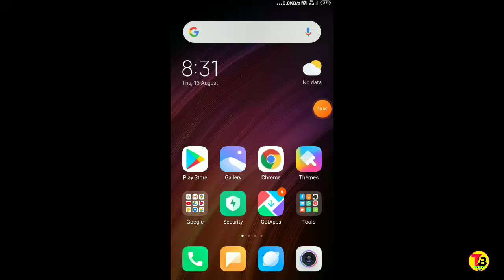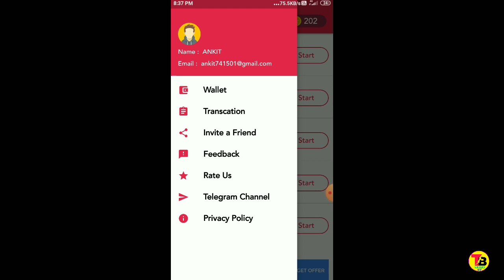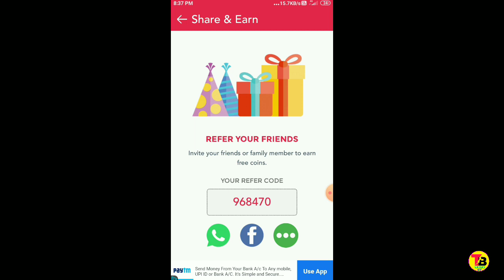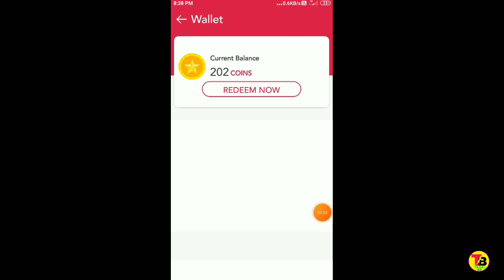New Earning App 2020 | Free Paytm Cash | Free Fire Free Diamond | Pubg Free Uc # Loot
[ ❤️ ] Love you